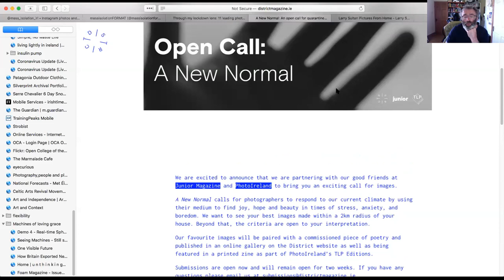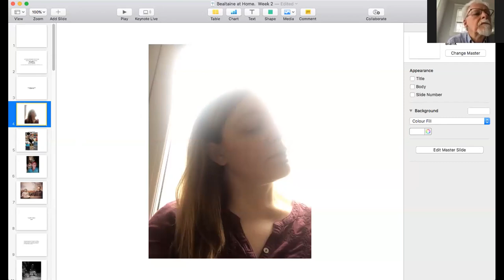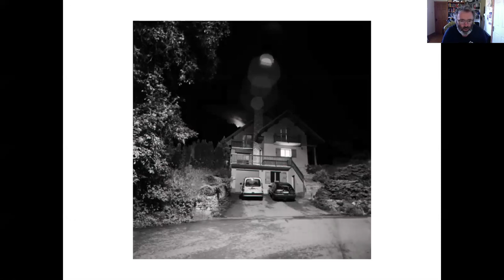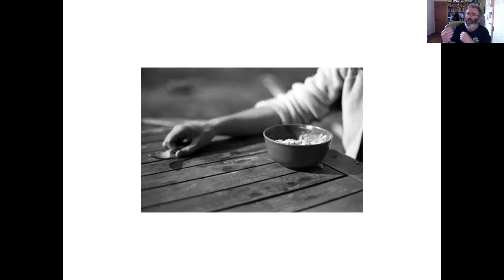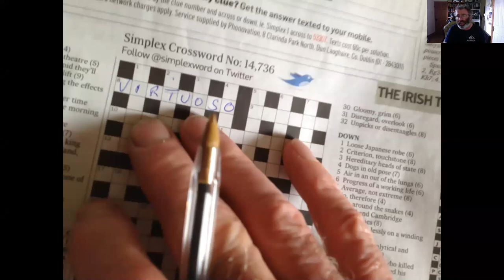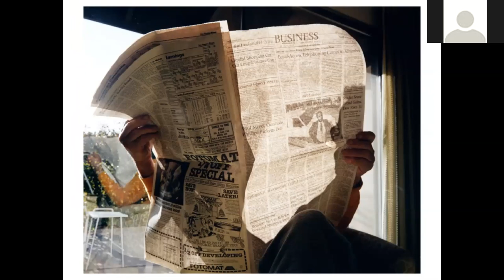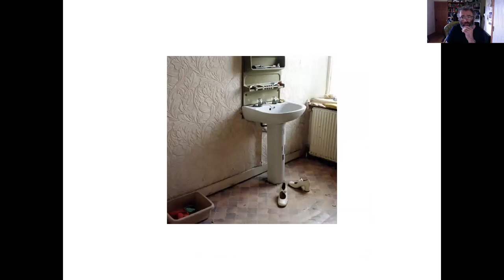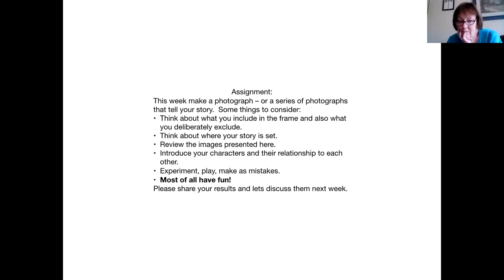Bealtaine at Home - Photography with Brian Cooney Part 2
Have you ever wanted to learn a little about photography? No experience is necessary to join our virtual photography club and you can even get involved using your smartphone.

This is the second session from the series. The first session is unavailable due to a technical issue.

Enjoy this workshop? Let us know your thoughts on Bealtaine At Home

Brian Cooney is a visual artist, originally from Dublin, now living and working in the west of Ireland. Choosing the west as his home has had a big influence on his work which is concerned with myth, identity and place. His work is primarily lens based. He came to the arts as a mature student choosing to study photography and holds a BA (Hons) in Photography from the University for the Creative Arts. His first solo exhibition No Place Like Home featured as part of the 2018 PhotoIreland festival. Brian was artist residence in St. John's Community Hospital Sligo as part of Age & Opportunity's 2019 Artist in Residence in a Care Setting initiative.
Funded by Creative Ireland's National Creativity Fund, the HSE CHO Lottery Funds and Arts Council of Ireland